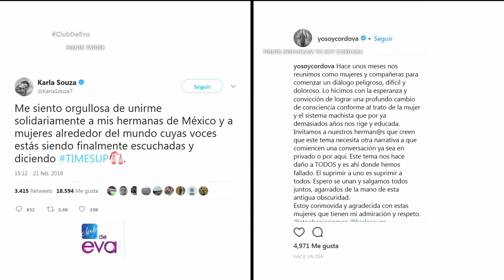Carmen Aristegui opina sobre el acoso que ha surgido en el medio artístico | Club de Eva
La periodista Carmen Aristegui las víctimas de acoso no cuentan con una estructura social que las apoye para denunciar.